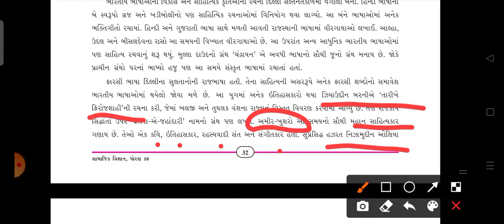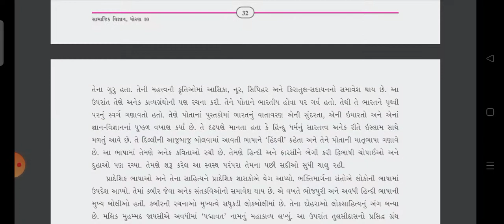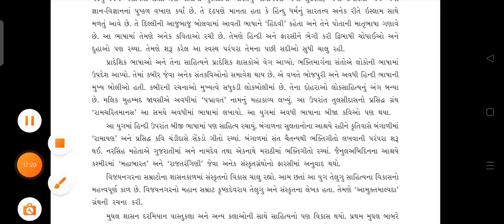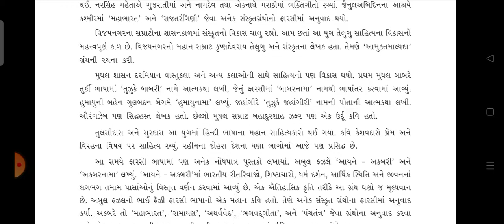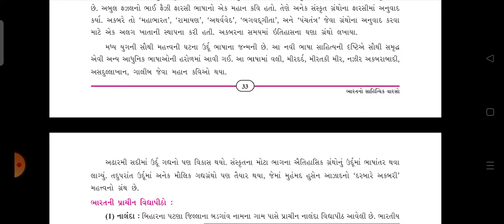ધોરણ 10 સા વિ પાઠ 4 ભાગ 1 શ્રીજી વિધાલય